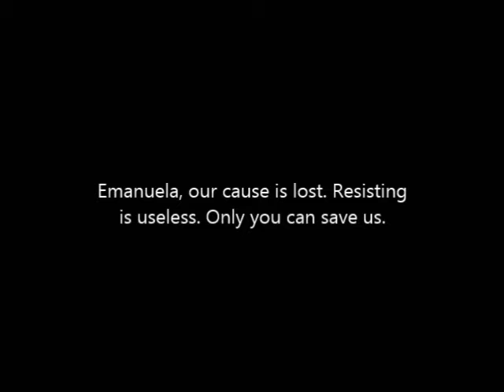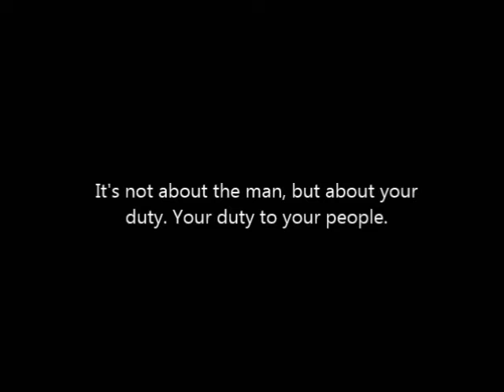"The Drums of Love" (1928) director D. W. Griffith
"The Drums of Love" is a poignant drama of impossible love starring Mary Philbin, Lionel Barrymore, Don Alvarado, Tully Marshall and others. The events in the film occur in 19th century Latin America. A woman is being forced into an unwanted marriage with a crippled monarch, but finds herself attracted to his younger brother.
    "The Drums of Love" marks the end of an era - it is the last truly silent film (without a talkie version) created by the renowned director and 'the father of film' D.W. Griffith.
    "The Drums of Love" is included in our program to illustrate the work of our star cinematographer Billy Bitzer.